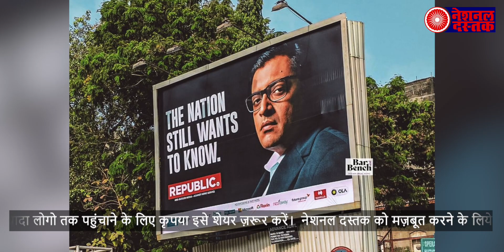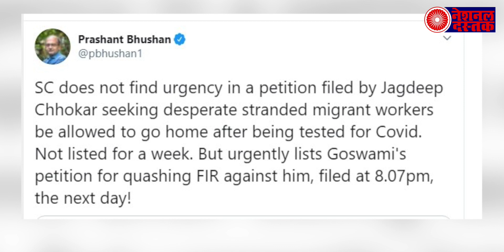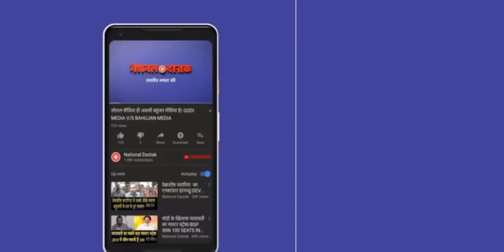बड़ी मात्रा में बहुजन समाज के मज़दूर है परेशान पर कोर्ट के लिए प्राथमिकता बने अर्णव गोस्वामी